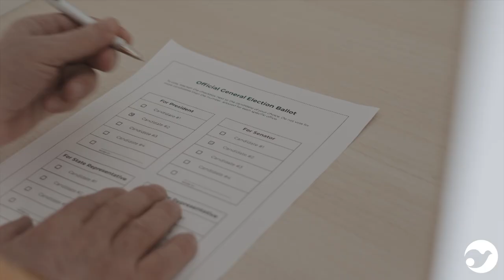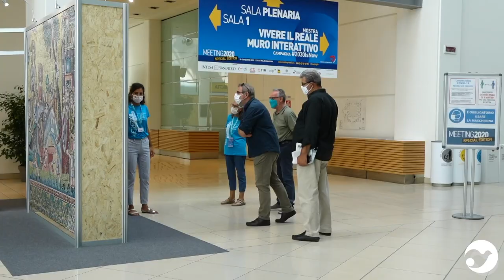Luciano Violante | Al Meeting 2021 si parla di democrazia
«La democrazia sta attraversando un periodo che oscilla tra la crisi e la trasformazione. Senza coraggio sarà certamente crisi, con il coraggio potremo andare avanti». Partire dalle cose come stanno, senza ideologia, guardare «ai piccoli maestri della vita quotidiana», ovvero a quanti si sono sacrificati per curare, il metodo suggerito da Luciano Violante.

Con il presidente emerito della Camera dei deputati approfondiremo il tema della democrazia al meeting21 ilcoraggiodidireio.